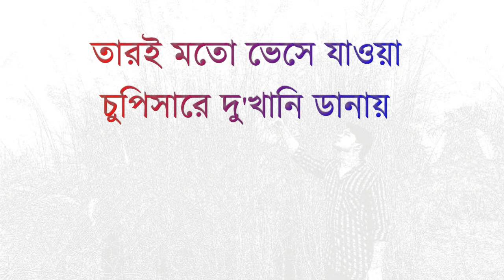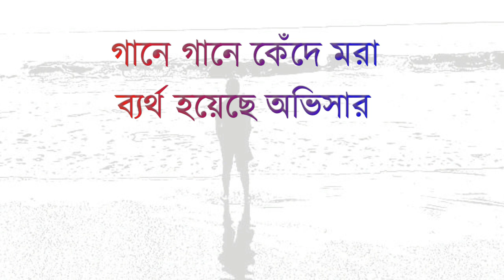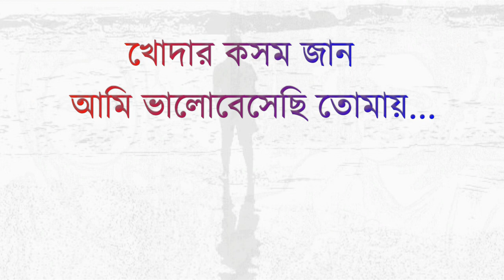Khodar Kosom Jaan (খোদার কসম জান) | Lyrics Video Song | Kabir Sumon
Song : Khodar Kosom Jaan
Singer : Kabir Sumon
Movie : Jaatishwar
Lyricist : Kabir Suman